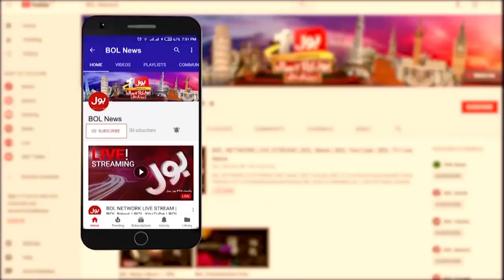Shehbaz Sharif Government in Trouble? | PMLN Leaders Demand Immediate Elections | BOL News Breakings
PM Shehbaz Sharif Government in Trouble? | PMLN Leaders Demand Immediate Elections | BOL News Breakings